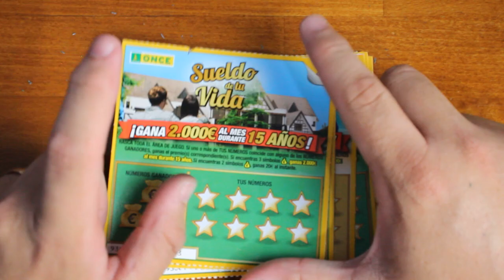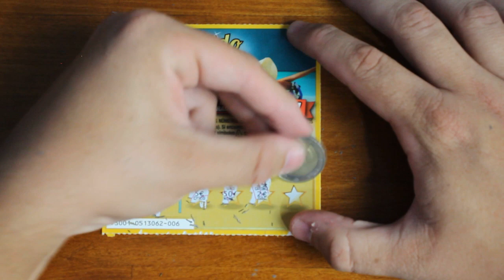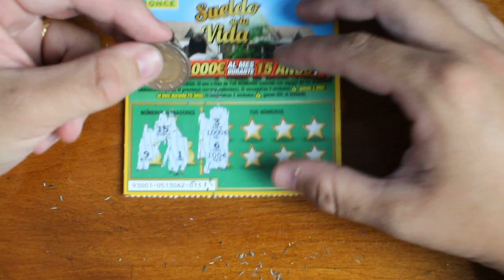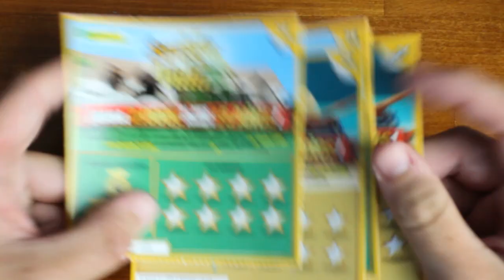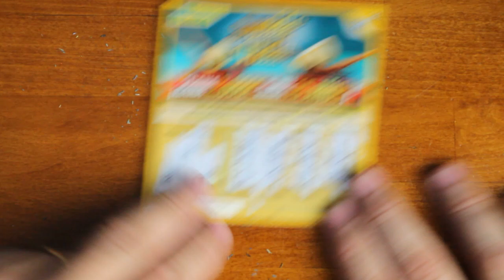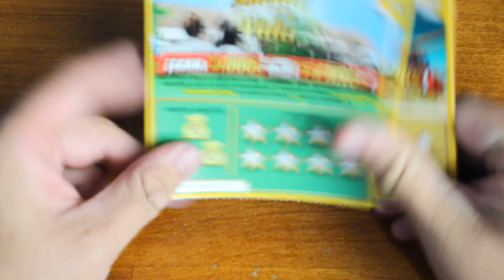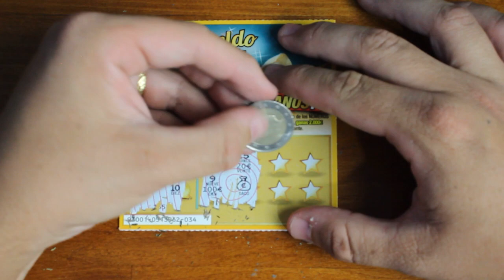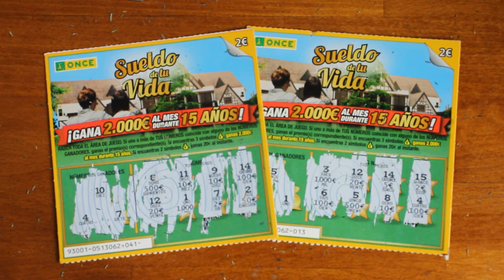DESPEDIDA del Sueldo de tu VIDA RASCAS de la ONCE 2020